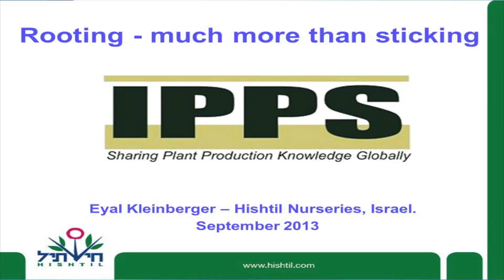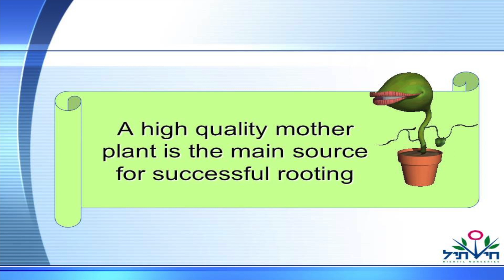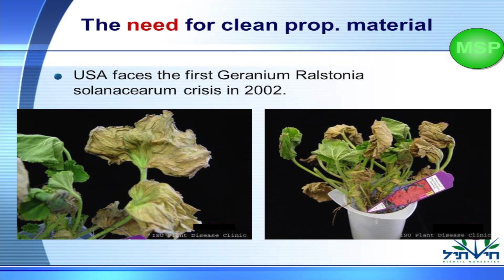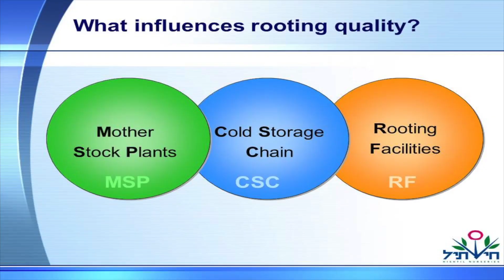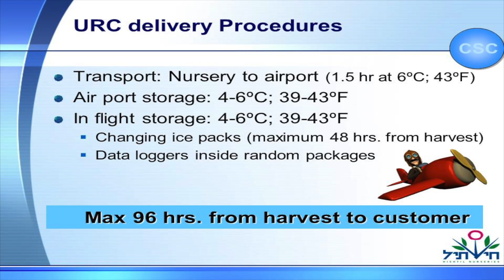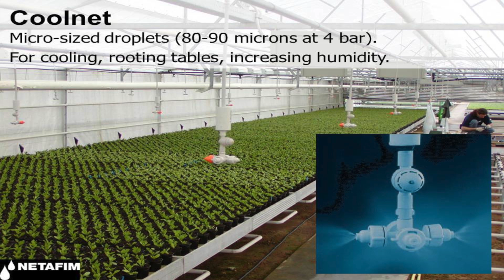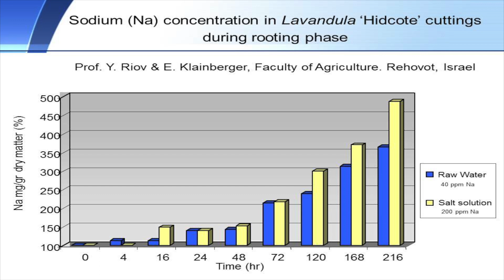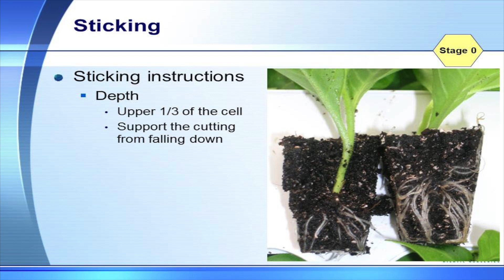Eyal Kleinberger Rooting much more than sticking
PPS CONFERENCE 2013 - Rooting - much more than sticking
IPPS CONFERENCE 2013
Rooting much more than sticking